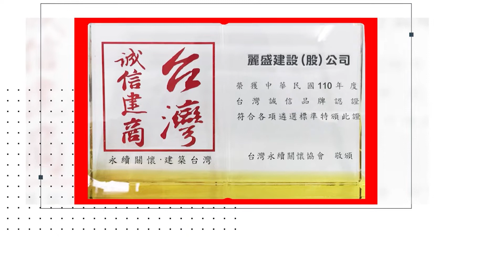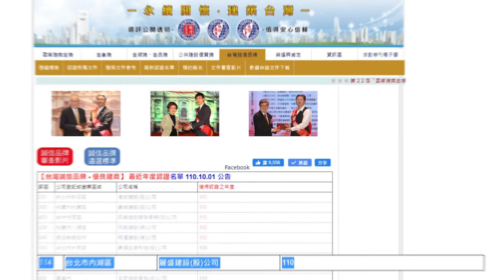110年度「麗盛建設」認證誠信建商 榮耀與肯定